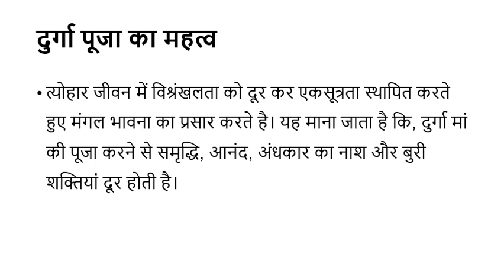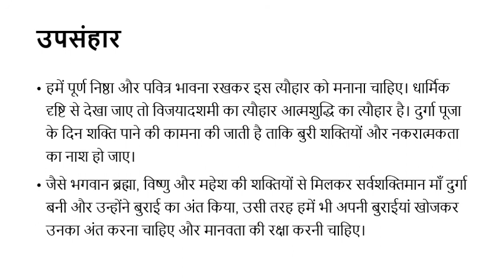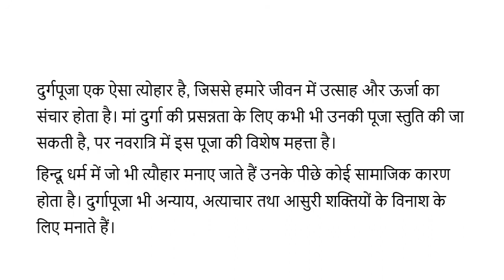Durga Puja(दुर्गा पूजा)-English Essay/Speech For Kids || 10 Lines Essay On Durga Puja/Vijaya Dashami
essay writing upsc,essay writing in english,
essay writing tips,essay writing in english upsc,essay writing vision ias,essay writing study iq,essay writing app,a level essay writing,
a good essay writing,essay writing by dear sir,
essay writing book,essay writing competition,
essay writing class,essay writing class 10,
essay writing class 12,essay writing english,
essay writing essay writing,essay writing examples,essay writing english guru,essay writing format,essay writing for kids,essay writing headings,essay writing how to write,
essay writing kaise likhen,essay writing kaise karen,essay writing lockdown,essay writing lecture,essay writing letter